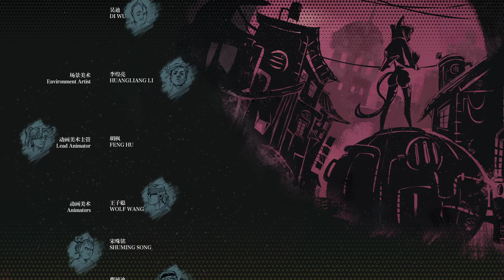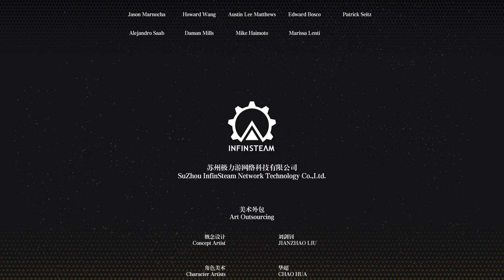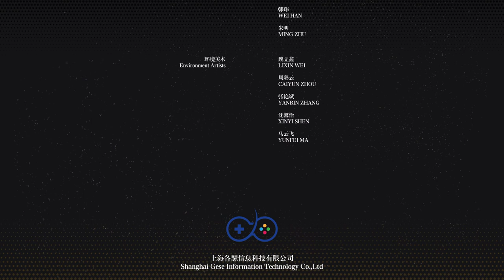F.I.S.T. Forged In Shadow Torch All Cutscenes Game Movie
F.I.S.T.: Forged In Shadow Torch Game Movie | All Cutscenes + Characters Voice Dialogues

This includes all cutscenes and voice acted character dialogues for the game and a little bit of gameplay footage to keep you on track with the story. Enjoy!

“F.I.S.T.: Forged In Shadow Torch, a Metroidvania action game featuring exploration, intense combat and challenging platforming."

"Six years ago, the Machine Legion invaded and colonized the Torch City, which was originally inhabited by animals. Rayton, the former soldier in the resistance war, has been living in seclusion since then. After his friend is forcibly arrested, Rayton reclaims his mechanical fist and steps to his journey fighting back. And he never expects that he has been involved in a bigger scheme between the mafia, the rebellion, and the legion."

Developer : Shanghai TiGames Network Technology Limited
Publisher : bilibili games
Release date: 7th September 2021 on PlayStation, Coming soon to PC